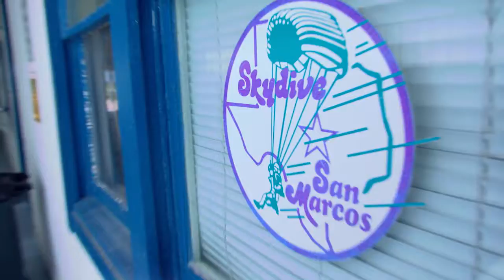yoloTX TV show clip - What’s Up Next…Best of 2017 Skydive San Marcos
yoloTX is a traveling broadcast TV show highlighting entertainment, food and things to do across the great state of Texas.  Join us weekly as we explore what Texas has to offer

There were plenty of great moments to relive in 2017. An adrenaline packed bucket list moment is worth looking back on. “Relax, smile and have fun!” Nerves, jokes and adrenaline is the recipe for a good time at Skydive San Marcos. While a lot of preparation goes into skydiving, the views and excitement are well worth it!